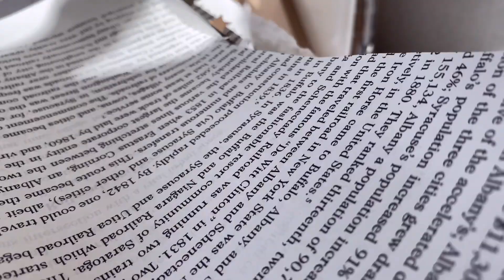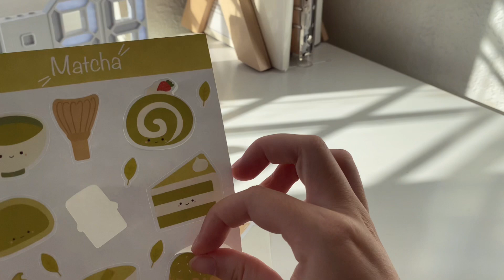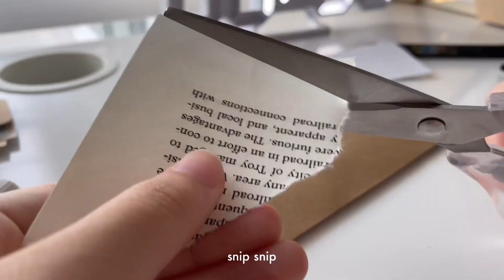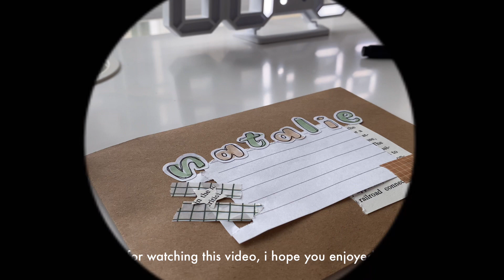penpal with me 💌 | dear natalie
open me !! ʕ•ᴥ•ʔ (for links, socials, bgm, supplies, timestamps, & faq)

✨ resources
please check out these carrds for resources and information !! educate yourself & help out by donating, signing petitions, sharing, etc. :)
the pandemic isn't over yet !!
please continue to social distance, wash your hands, and wear a mask.

✨ my shop (which i’ve been procrastinating on lmao but hopefully opening soon)
shop instagram: @starflakestudios

✨ background music (please support these lovely artists!)
i want to tell you i love you but i can’t - prod. by barradeen
until we meet - prod. by barradeen
ganyu - prod. by barradeen
feelings for you - prod. by barradeen
colors - prod. by barradeen

✨ faq
what’s your name? clytie (she/her)
how old are you? 14 (as of this video) i’m a ‘06 liner
what do you use to film? iphone 11 (4k at 30fps)
what do you use to edit? vllo! (+ procreate/ibis paint x for graphics)

✨ supplies
tombow dual brush pens (n89, 992, 192)
zebra sarasa clip black gel pen 0.5mm
tombow fudenoske (soft tip)
uniball signo um 153 signo broad point white gel pen
dotted six-ring binder refill paper from amazon
clear cello baggies from amazon
corner rounder from amazon
brown envelope from amazon
washi tapes & stickers are from aliexpress/daiso !! (it’s too much work to find/list them all sorry T-T)
gift tags (for washi tape samples) from michaels
shape hole punches from daiso
paint chip samples stolen from home depot lol
+ flower stickers from my shop !

✨ timestamps
00:00 intro
00:40 writing the letter
01:44 washi tape samples (just realized this is half the video lmao i’m so sorry TT)
04:05 destroying my book from history day and punching out paper shapes :D
04:52 choosing paint chip sample colors (my collection is rather extensive lol i only showed part of it)
05:12 stickers !
06:59 putting all the extras together
07:47 playlist & questions
08:37 finishing up
09:25 decorating the envelope
10:19 outro

sc :: 5951 (aaaa almost 6k :OOO thank u for all your support ily all so so much !!)